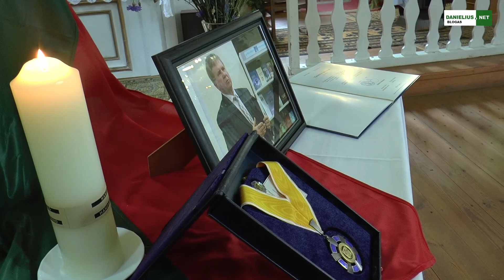Pagerbtas Kazimieras Sventickas Rumbonių bažnyčioje. Alytaus r. garbės pilietis po mirties.